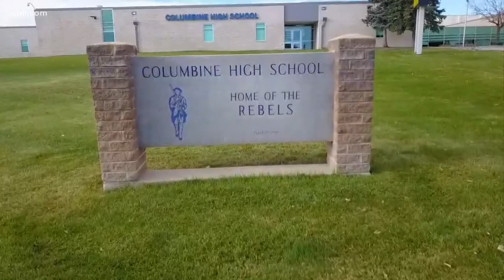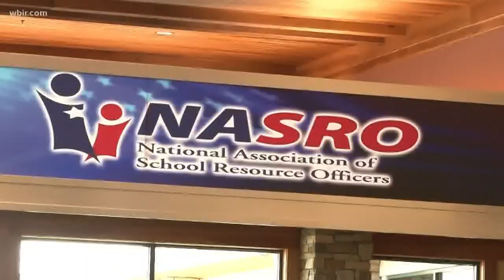Lessons learned from Columbine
Former Columbine High School Principal Frank DeAngelis is spreading a message of compassion at a national conference for school resource officers in Pigeon Forge.